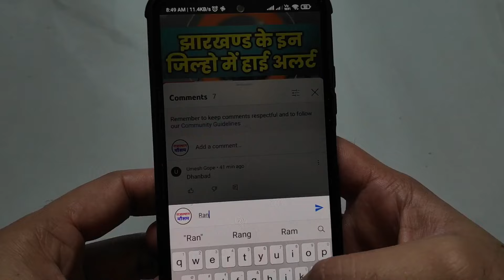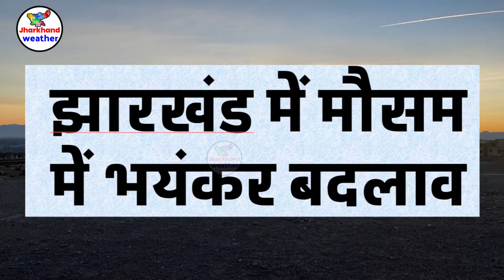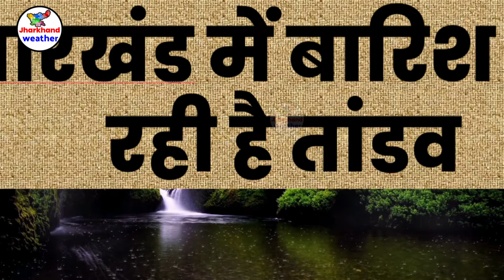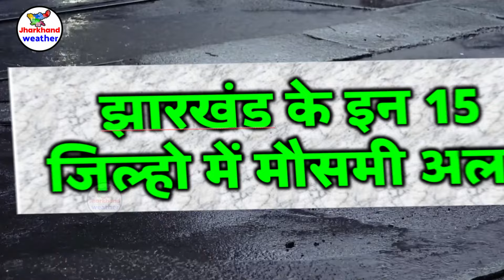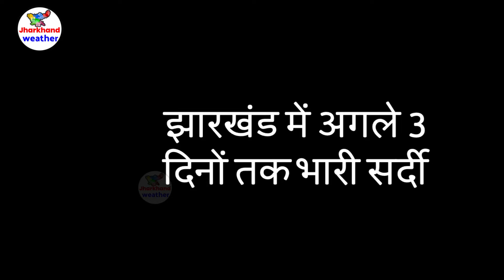झारखण्ड मैं होगी भारी बारिश Jharkhand Weather झारखण्ड का मौसम 5 March 2024 मौसम 5 मार्च 2024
झारखण्ड मैं होगी भारी बारिश Jharkhand Weather   5 March  2024 मौसम  5  मार्च  2024
झारखण्ड का मौसम बद 5 March  2024 मौसम  5  मार्च  2024 रांची सहित पुरे झारखण्ड का मौसम बदलेने वाला है  Jharkhand Weather   5 March  2024 मौसम  5  मार्च  2024
52-आज का मौसम
2-Jharkhand ka mausam
52-mausam vibhag ranchi
Jamshedpur Weather
Dhanbad Weather
Ranchi weather
bbc weather ranchi
Jharkhand mosam
mausam ki khabar 5 March  2024 मौसम  5  मार्च  2024
mausam vibhag
mosam ka haal
mosam vibhag
mausam ki jankari
aajka mausam
weather forecast
weather report
weather today
weather forecast india
rain weather
मौसम समाचार 5 March  2024 मौसम  5  मार्च  2024
मौसम विभाग
मौसम की जानकारी 5 March  2024 मौसम  5  मार्च  2024
Ranchi weather
aaj ka mausam
ssc_jobs jpsc_news 5 March 2024 मौसम 5 मार्च 2024
 5 March  2024 मौसम  5  मार्च  2024
giridih temperature bokaro weather today jamtara weather dhanbad ka mausam garhwa weather ghatsila weather daltonganj temperature dhanbad weather today simdega weather current temperature in jamshedpur  5 March  2024 मौसम  5  मार्च  2024
ranchi weather bbc 5 March  2024 मौसम  5  मार्च  2024
2024 Topic Cover :- ranchi weather Gumla weather Chatra weather Seraikela-Kharsawan weather Sahibganj weather Godda weather Dumka weather Pakur weather Jamtara weather Latehar weather Koderma weather Simdega weather Khunti weather Lohardaga weather
रांची मौसम ख़बर धनबाद मौसम ख़बर गिरिडीह मौसम ख़बर पूर्वी सिंहभूम मौसम ख़बर बोकारो मौसम ख़बर पलामू मौसम ख़बर गढ़वा मौसम ख़बर देवघर मौसम ख़बर पश्चिमी सिंहभूम मौसम ख़बर हजारीबाग मौसम ख़बर रामगढ़ मौसम ख़बर गुमला मौसम ख़बर चतरा मौसम ख़बर सरायकेला खरसावां मौसम ख़बर साहिबगंज मौसम ख़बर गोड्डा मौसम ख़बर दुमका मौसम ख़बर पाकुड़ मौसम ख़बर जामताड़ा मौसम ख़बर लातेहार मौसम ख़बर कोडरमा मौसम ख़बर सिमडेगा मौसम ख़बर खुंटी मौसम ख़बर लोहरदग्गा मौसम ख़बर 5 March  2024 मौसम  5  मार्च  2024